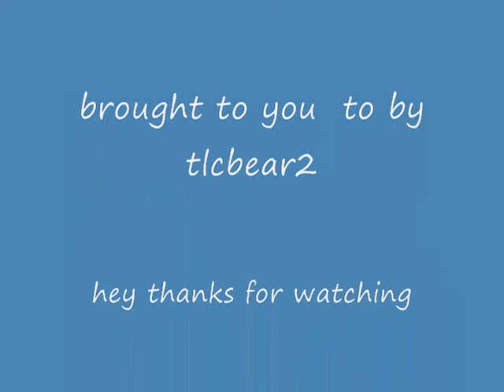i think something in me is broke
these last couple days have been rough